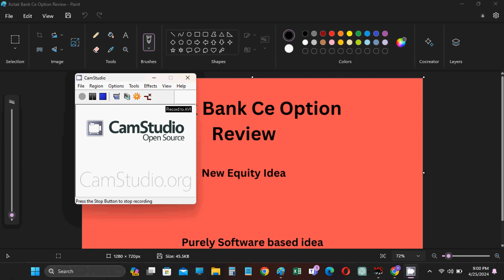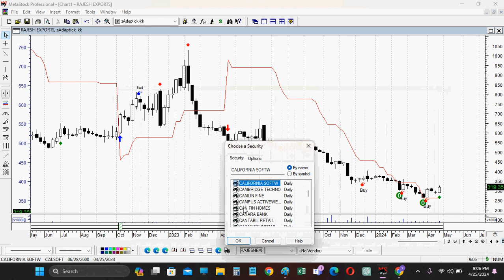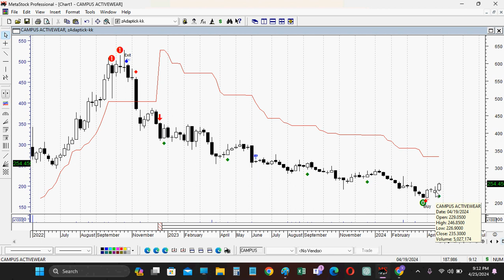Kotak Ce option review with Equity idea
We are having more than 18 years experience in equity market, We are providing 1 minute realtime software with Buy/Sell signals including profit booking signals.  We are Selling Positional software also, our positional software clients get all stock ideas of multibagger and Medium term stock ideas based on purely with software signals. We do analyse fundamentals of the stock / Sector Analysis / Bottom reversal ideas on individual equity including mutual fund entry details too / Longterm stock identification / Short term stock identification.
Metastock Software Chart Service Provider.